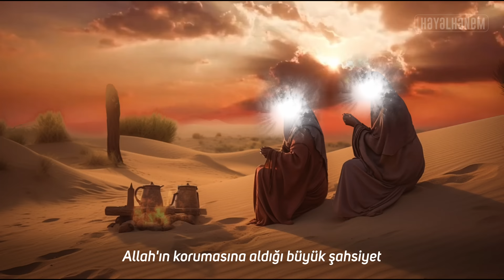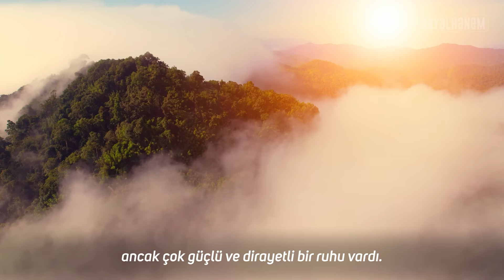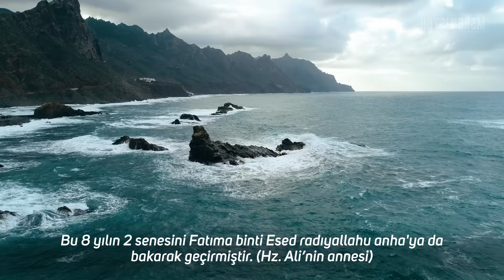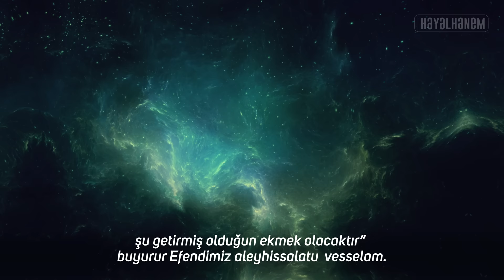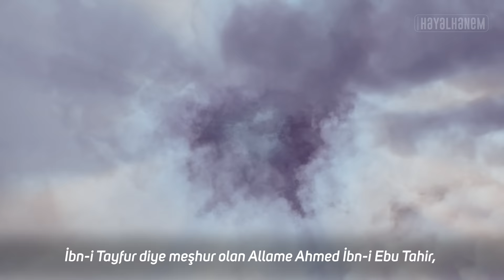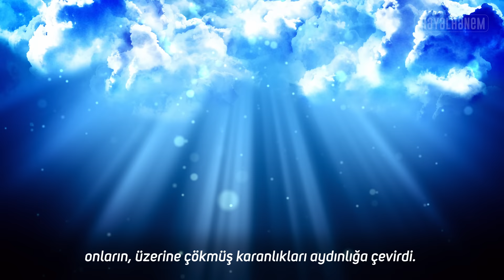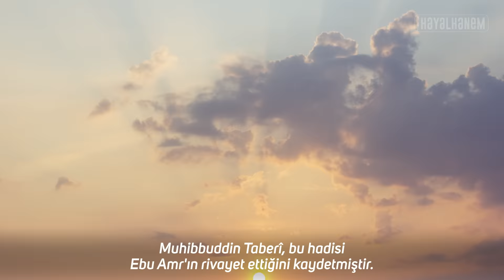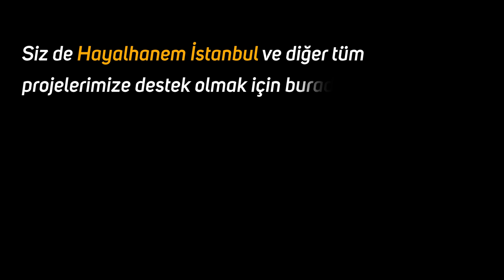Hz. Fatıma'nın (ra) Tüyler Ürperten İnanılmaz Hayatı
Hz. Fatıma (ra) kimdir?
Hz. Fatıma (ra) hakkında bilinmeyenler!
Hz. Muhammed'in (asm) kızı Hz. Fatıma (ra) hakkında daha önce duymadığınız bilgiler...
İyi Seyirler...

Seslendirmeci Bilgileri:
Mustafa Tektorun

00:00 Giriş
00:57 Hz. Hatice Radıyallâhu Anhâ'nın Bebeğe Fatıma İsmini Verme Dileği
02:07 Babasına (asm) Benzerliği
03:32 İşkembe Meselesi
06:20 Hz. Fatıma Radıyallâhu Anhâ'nın Fazileti
09:30 Hz. Ali İle Evliliği (Yaş 20/Hicri 2)
10:56 Düğün Yemeği
13:27 Çocukları
15:26 Babasından Hizmetçi İster
17:26 Babanın Evinde Tencere Kaynamadı
21:46 Hz. Fatıma Radıyallâhu Anhâ'nın Meşhur Hutbesi
28:26 Hz. Ebu Bekir Radıyallâhu Anh'ın Ziyareti
31:21 Vefatı, Vasiyeti Ve Hayası

hz.Muhammed'in kızı
fatma
fatıma
kadın sahabeler
Sahabe
Cehennem ateşi
Sohbet
İlginç bilgiler
Peygamber efendimizin hayatı
Peygamber kızı isimleri
Kız isimleri
Sahabe isimleri
Dini kız isimleri
Kıssa
Kadın sahabe isimleri
Hz fatıma

Kaynakça:
(Tabakât)
(Sahih-i Tirmizî, c.2, s.319, hadis no: 3807, Sahih-i Ebi Dâvud, s.223 hadis no: 4540, Müstedrek-üs Sahihayn, c.4, s.172, Edeb-ül Müfred
(Müsned-i Ahmed, c.3, s.146 hadis no: 12213.)
(Sahih-i Müslim, Cihâd kitabı hadis no: 3349, 3350, 3351. Sahih-i Buhârî, Bab-ül Vudu hadisno: 233, 490, 2717, 2948, 3565 Sünen-i Nesai hadis no: 305, Müsned-i Ahmed, hadis no: 3537, 3766.)
(el-Akkâd, Abbas, Fatimatü'z-Zehra ve'l-Fâtımıyyûn, Lübnan :1967, 22-23.)
(Bihar-ül Envar, c.28, s.37)
(Kenz-ül Ummâl, c.6, s.218. es-Savâik-ul Muhrika, s.123. Zehâir-ül Ukbâ, s.48.)
(Zehâir-ül Ukbâ, s.44.;
Tarih-i Bağdâd, c.5, s.87. Zehâir-ül Ukbâ, s.36. / Zehâir-ül Ukbâ, s.36.)
(Tarih-i Bağdâd, c.12, s.331. es-Savâik-ul Muhrika, s.96.)
Müstedrek-üs Sahihayn, c.3, s.152. Hilyet-ül Evliyâ, c.4, s.188. Kenz-ül Ummâl, c.6, s.219. Zehâir-ül Ukbâ, s.48.
(Kenz-ül Ummâl, c.6, s.219.)
(Tarih-i Kebir, c.2, Birinci bölüm, s.316, Haydarabad baskısı. Müstedrek-üs Sahihayn, c.4, s.557, Haydarabad baskısı. Tarih-ü Rıkka, s.70, Kâhire baskısı. Siret-ül Mustafa, c.2, s.519.)
(er-Riyaz-un Nazıra. c.2, s.202.)
(İbn Hacer, İsâbe, IV, 379; İbn Sa'd, Tabakât, X, 24.)
(Münzirî, et-Terğib ve 't-Terhib, II, 75. Kastallânî, Mevâhibü'l-Ledüniyye Özet, II, 472. İbn İshak, es-Sîre, 207.)
(Sallâbî, Hz. Ali, 16. İbn Sa'd Tabakât, X, 241. Sallâbî, Hz. Ali, 16. Hakim, Ebu Abdillah Muhammed b. Abdillah (405/1014), Müstedrek 'Ale's-Sahihayn Fi'l-Hadis, Beyrut: 1990, III, 108.)
(İbn Hacer, İsâbe, IV, 380. İbn Hacer, İsâbe, IV, 380. İbn Sa'd, Tabakât, X, 251.)
(İbnü'l-Esîr, Üsdü'l-Gâbe, II, 10; İbn Hacer el-Askalânî, Tehzîbü't-Tehzîb, Haydarabad 1325, II, 296).
(İbnü'l-Cevzî, Ebu'l-Ferec, Sıfatü's-Saffe, Haleb (ty), I, 759; Üsdü'l-Ğâbe, II, 10; Tehzîbü't-Tehzîb, II, 296).
(Ahmet b. Hanbel, V, 254; Ebu Davud, Salât, 233; Tirmizî, Menâkıb, 31; İbn Mace, Libas, 20; Neseî, Salatu'l-İdeyn, 27; Zehebî, a.g.e., III, 256).
(Diyar bekrî, el- Hamîs, 1,471).
(Ahmed b. Hanbel Müsned, 1, 108)
(Zehebî, Siyer Alâmü'n-Nübelâ, 111, s. 190-191).
(Evalim-ül Ulum, c.11, s.635-642. Müntahab-ül Kebir. el-Gurer-ü ve-d Dürer. Nûr-ül Afak, s.4, Tahran baskısı. İhkak-ul Hakk, c.2, s.557-558.)
(Kasas-ul Enbiyâ, s.513, Kaşşâf Tefsiri, Al-i İmrân suresinin tefsiri, 37 âyet, ed-Dürr-ül Mensur, Al-i
İmrân suresinin tefsiri, 37. âyet.)
(Sahih-i Ebi Davud, c.3, et-Tesbih-u İnde-n Nevm bölümü, hadis no: 2595, 4403,. Hilyet-ul Evliyâ, c.2, s.41.)
Kenz-ül Ummâl, c.6, s,296. ed-Dürr-ül Mensur, Duhâ suresinin tefsiri.
(Hilyet-ül Evliyâ, c.2, s.3. Kenz-ül Ummâl, c.1, s.77. Mecma-üz Zevâid, c.8, s.262.
(Meclisi, Bihâru'l-Envâr, XXXV, 237-241. Adam, 76/8-10.)
(Buhârî, Menâkıb 25, Fezâilü ashâbi’n-nebî 12, Megâzî, 83, İsti’zân 43; Müslim, Fezâilü’s-sahâbe 97-99. Ayrıca bk. İbni Mâce, Cenâiz 64.)
(Kenz-ül Ummâl (Muttaki), c.6, s.219.
Müstedrek-üs Sahihayn (Hakim), c.3, s.153.
Sahih-i Müslim, c.2, s.72
Âl-i İmran/102.)
(Zehebî, A'lam, II, 121-129.)